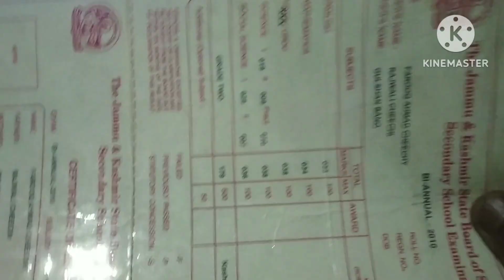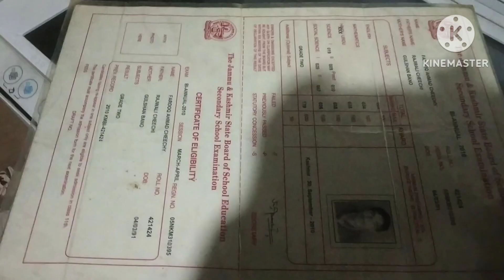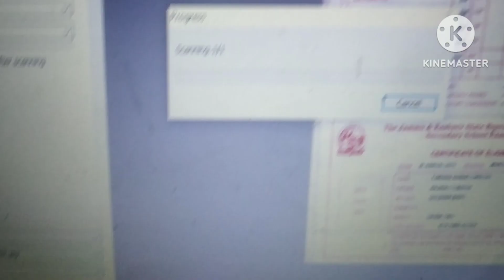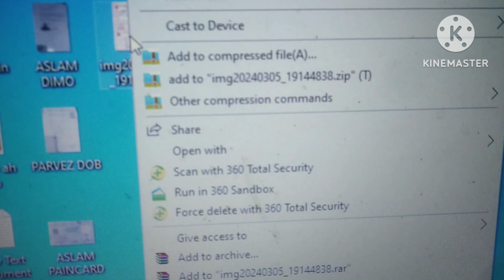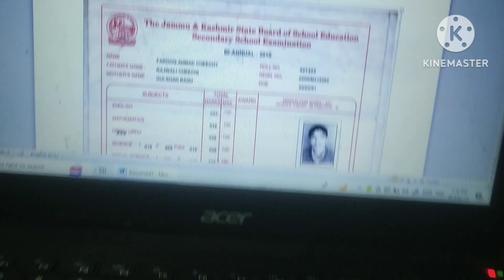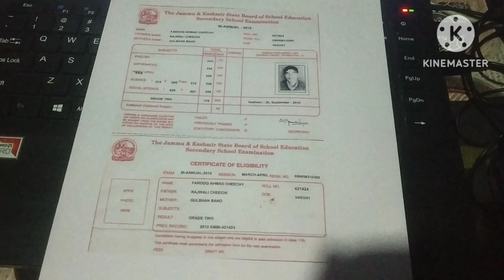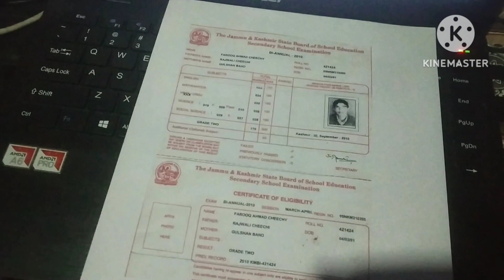Scanning Step by step.